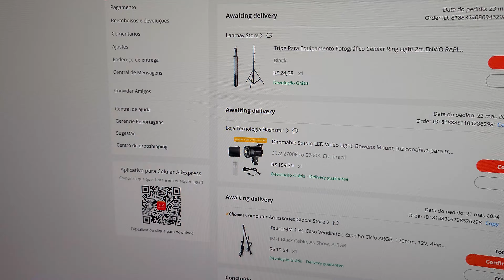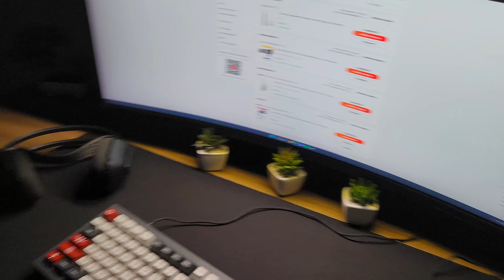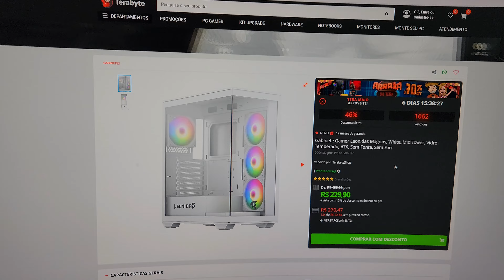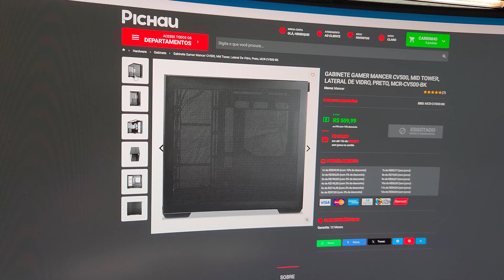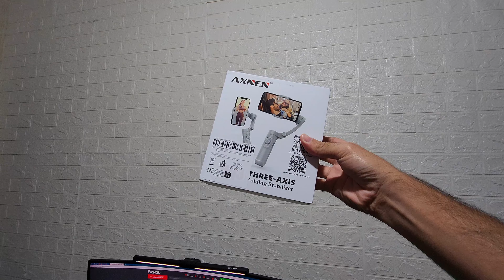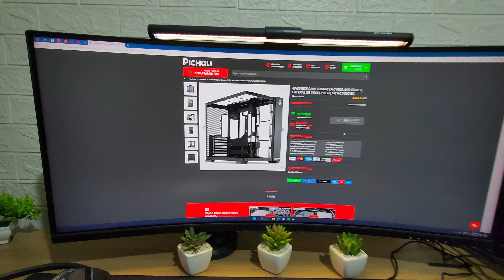Por que Estou Sem Gabinete? | Atualizações do Setup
Fala pessoal, no vídeo de hoje eu trouxe um bate papo aqui com vocês, deixando claro o que eu pretendo fazer daqui pra frente e do que vai acontecer!
Espero que curtam o conteúdo.

🔧 Configuração do PC:
Processador: Ryzen 7 5800X
Placa mãe: B450m Tuf Plus
Ram: 4x 8GB Geil Super Luce
SSD: Mancer Reaper S 480GB
Placa de vídeo: RTX 2080 Ti ROG Strix
Gabinete: ?!
Cooler: SuperFrame IsenGard 240mm

🎵 Músicas:
softy - The Day I Passed ☕️